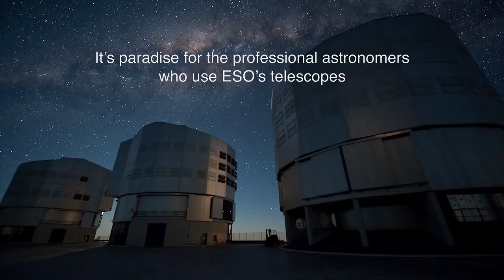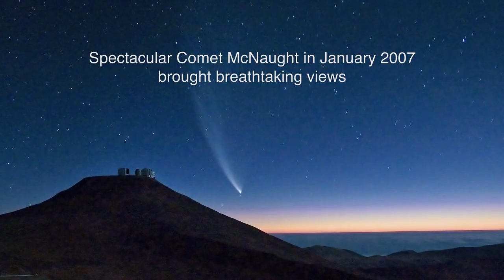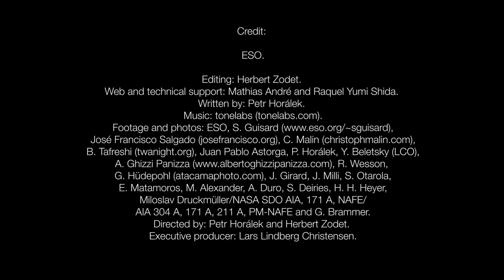ESOcast 85- Chile Chill 7 — -Visitors to the Desert-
Chile’s Atacama Desert is one of the driest places in the world. It’s paradise for the professional astronomers who use ESO’s telescopes. Some of the world’s most powerful instruments for astronomical research are here.

Find out how to view and contribute subtitles for the ESOcast in multiple languages, or translate this video on dotSUB

Credit:
ESO.

Editing: Herbert Zodet.
Web and technical support: Mathias André and Raquel Yumi Shida.
Footage and photos: ESO, S. Guisard José Francisco Salgado (josefrancisco.org), C. Malin (christophmalin.com), B. Tafreshi (twanight.org), Juan Pablo Astorga, P. Horálek Y. Beletsky (LCO), A. Ghizzi Panizza R. Wesson, G. Hüdepohl (atacamaphoto.com), J. Girard, J. Milli, S. Otarola, E. Matamoros, M. Alexander, A. Duro, S. Deiries, H. H. Heyer, Miloslav Druckmüller/NASA SDO AIA, 171 A, NAFE/AIA 304 A, 171 A, 211 A, PM-NAFE and G. Brammer.
Directed by: Petr Horálek and Herbert Zodet.